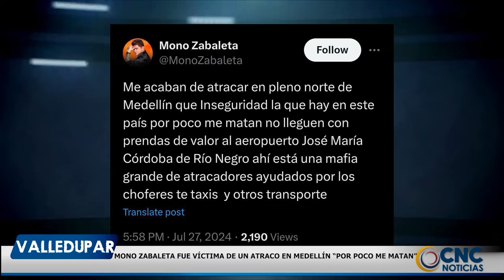CLICK CNC 29 A la cárcel uno de los presuntos asesinos del tendero del Pescaíto